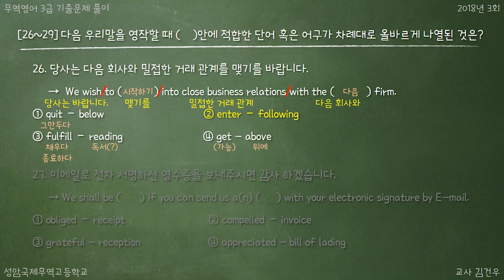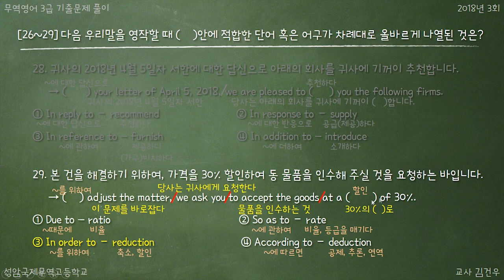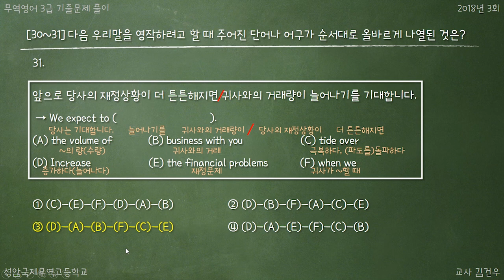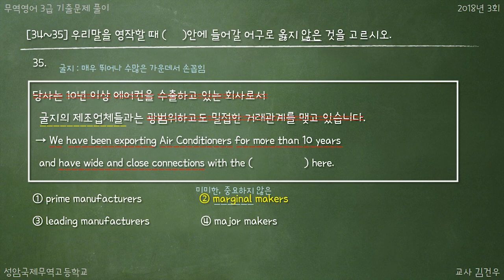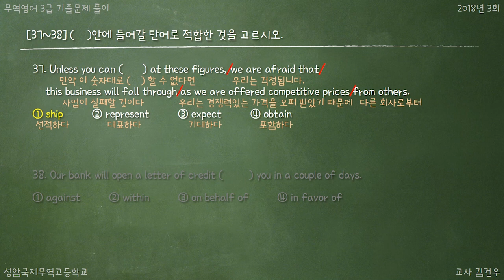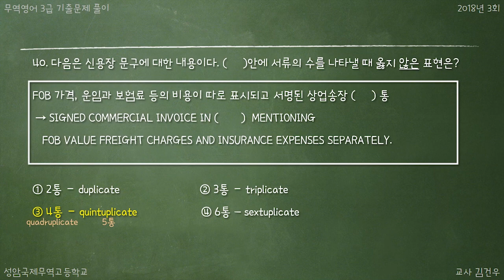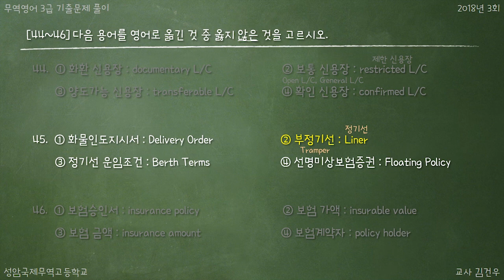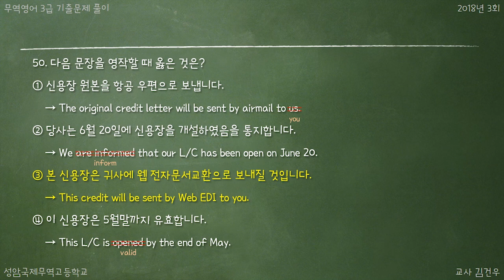무역영어 3급 (2018-3) 2과목 영작문 (26~50번) 기출문제 풀이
우리학교 학생 및 무역영어 3급도 아직 어려운 몇몇 고등학생들을 위한 강의이기에  중간중간 반말이나 농담은 양해 부탁 드립니다.

상공회의소에서 주관하는 국가자격검정시험, 무역영어 3급에 대한 기출문제 풀이를 상공회의소 자격평가사업단의 허가 하에 만든 강의임을 밝힙니다.